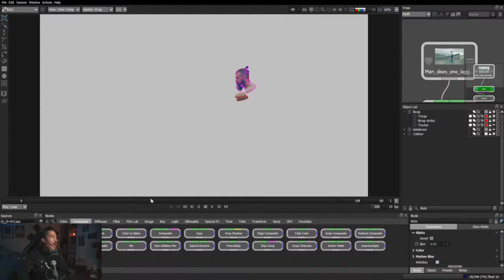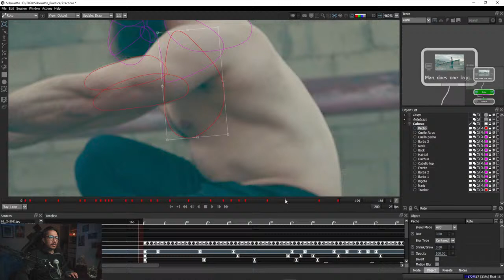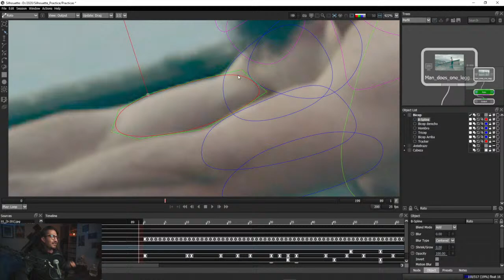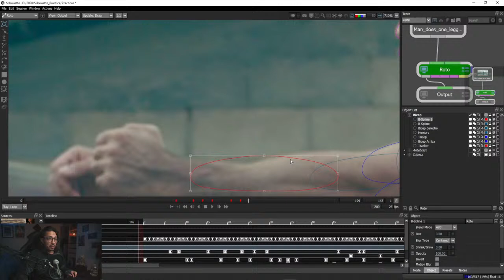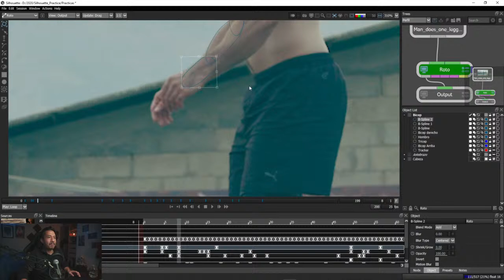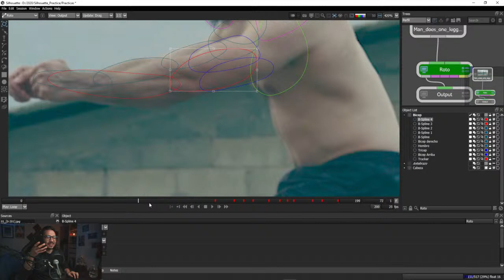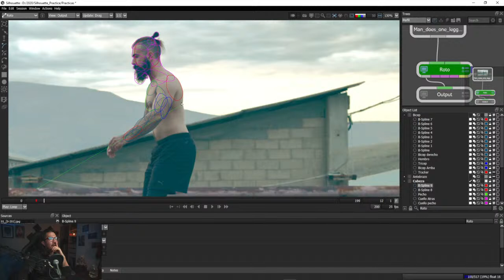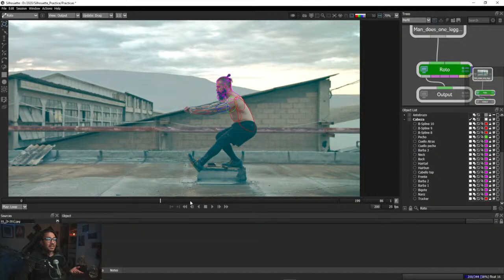Aprendiendo Rotoscopia 3ra parte | Silhouette de Boris Fx